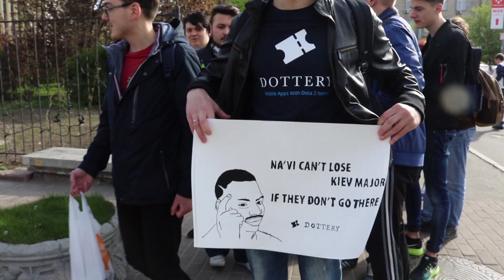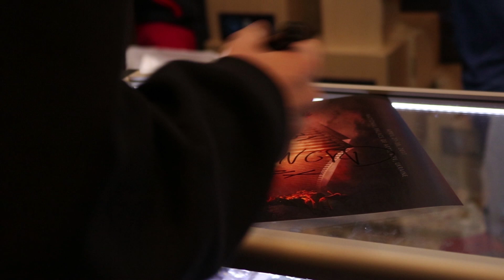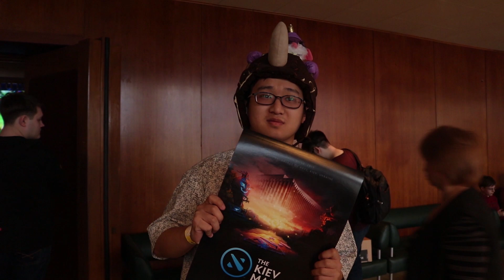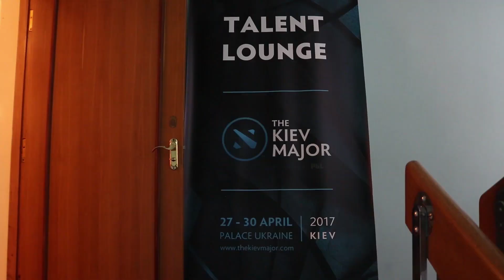BASTIDORES SG E-SPORTS - DIA #04 - THE KIEV MAJOR (Dota 2)